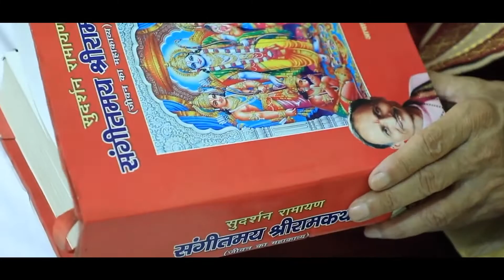Jay Sudarshan Nara Lagaw 5 min song